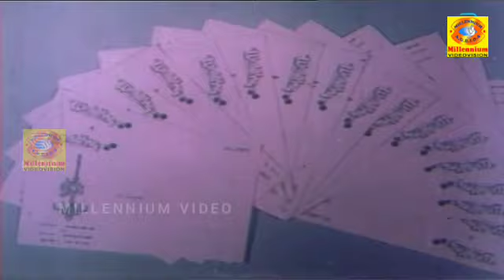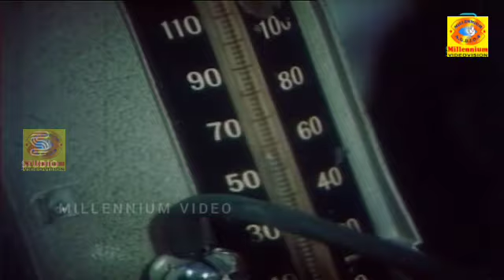சந்தோச கனவுகள் | விஜயகாந்த் & நளினி | சூப்பர் ஹிட் திரைப்படம் | Evergreen Hit Movie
சந்தோச கனவுகள் | விஜயகாந்த் & நளினி | சூப்பர் ஹிட் திரைப்படம் | Evergreen Hit Movie Santhoshakanavugal Vijayakanth Nalini Santhosha Kanavukal
Directed by R. C. Sakthi
Screenplay by R. C. Sakthi
Story by R. C. Sakthi
Produced by S.N.S. Thirumal
Starring Vijayakanth
Nalini
Distributed by Thirupathiswamy Pictures
Release date
 22 January 1985
Running time
 105 minutes
Country India